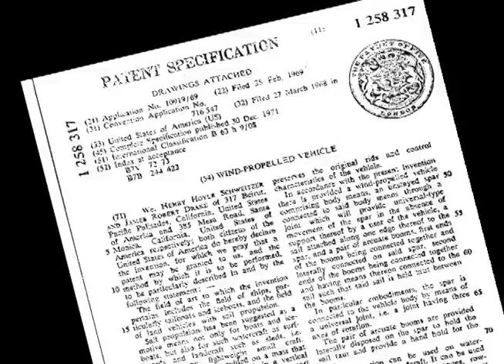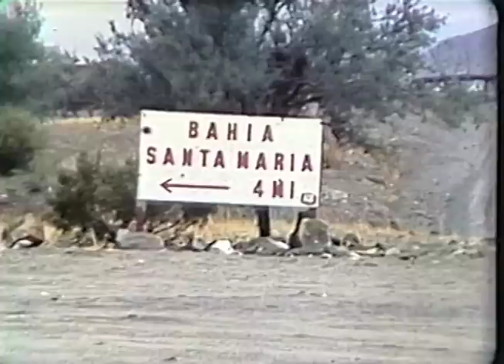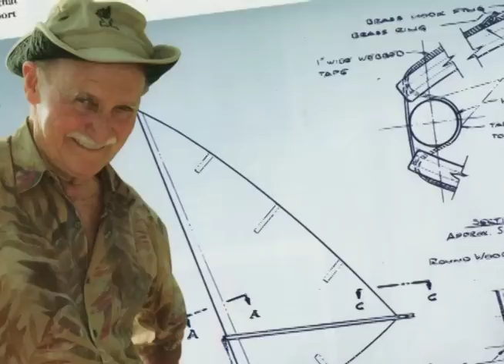Wind Legends Wave One: Part One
This is the history of windsurfing as we know it. These are the legends of wind.
Welcome to our journey through the history of windsurfing, one of the most fascinating sports ever created. Told by the legends that rode the wind and waters of yesterday, our tale comes in four waves. The first wave follows the rise of the invention through the sunset of the Windsurfer One Design era. From the early pioneer's vault of never before released footage. Footage contributions from the libraries of Dobri Kiprov, Newman Darby, Paul Hengstebeck, Walter Beek, Ted Schweitzer and more.

Like to read? You might enjoy Glory Days: Return to the Impact Zone. Coming soon on Amazon.